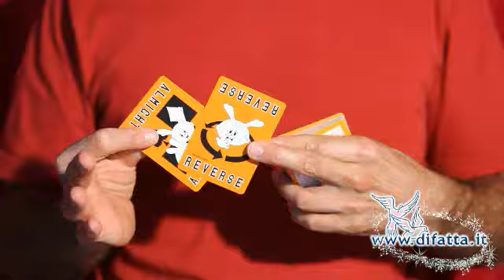Bicycle - Giants - Mazzi di carte By Mondomagia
Yomiuri Giants è una squadra di baseball giapponese, conosciuta anche con il nome di Tokyo Giants, dalla città che la ospita... Questo è il suo mazzo di carte molto particolare!

L'astuccio spicca per i colori nero ed arancione, mentre il mazzo per essere stampato su sfondo arancione. I semi neri sono rimasti tali, mentre le carte con i semi rossi sono rappresentate con il bianco, come anche il disegno del dorso.

Immancabile mazzo per ogni serio collezionista!